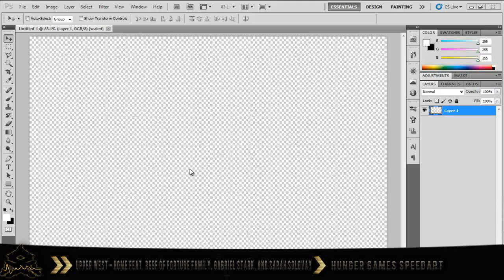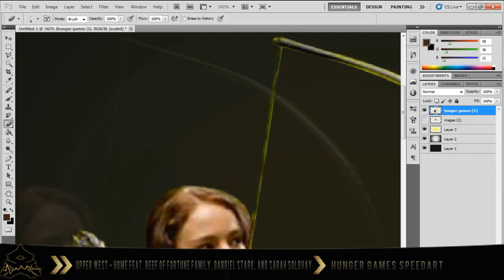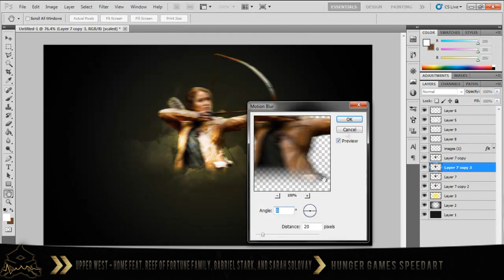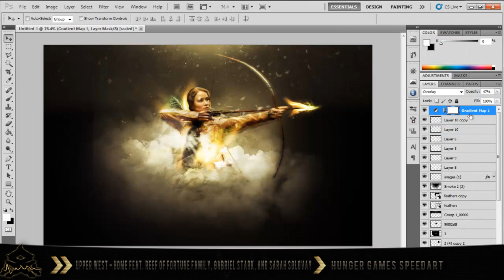Hunger Games Speed Art // Avian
This is a speedart I did today in art class :p hope you like